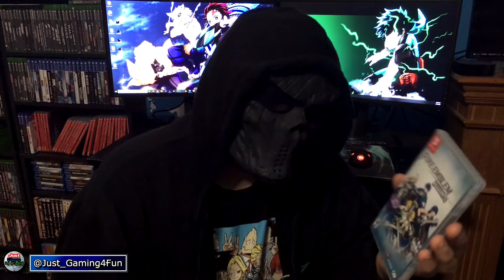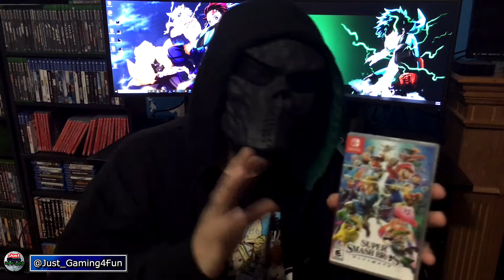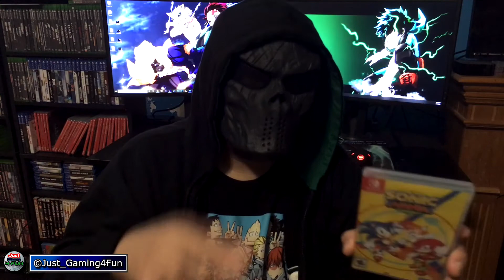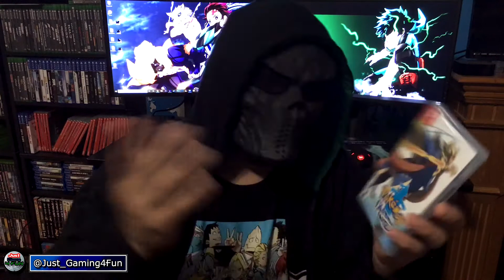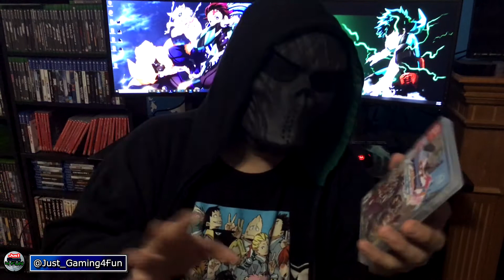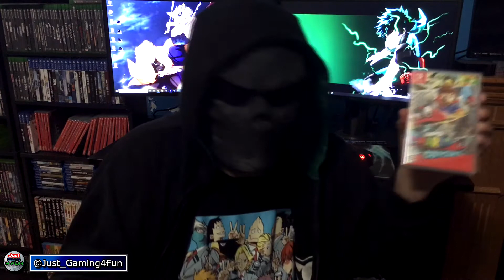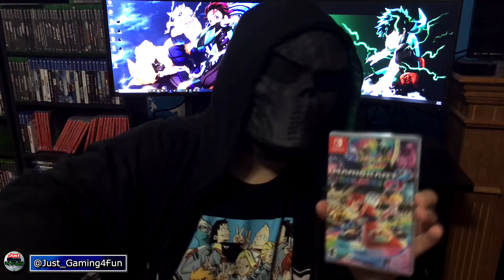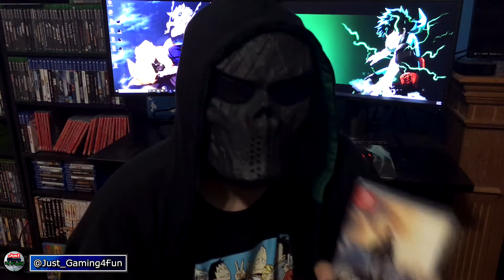Nintendo Switch is now 3 Years Old| My Top 10 Favorite Switch Games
Today is March 3rd, 2020, so that means the Nintendo Switch is officially 3 years old now.

I still remember when i brought it home in 2017. It was so young and fresh and exciting. well it still is. The switch is one of my favorite consoles of all time.

So to commemorate the Switch's 3rd birthday, i decided to share my Top 10 favorite Games for the Switch.